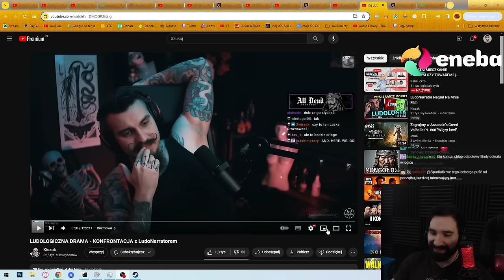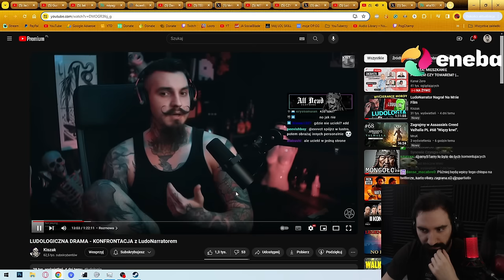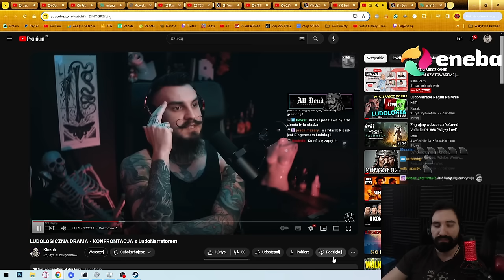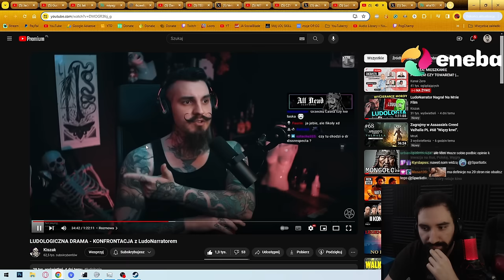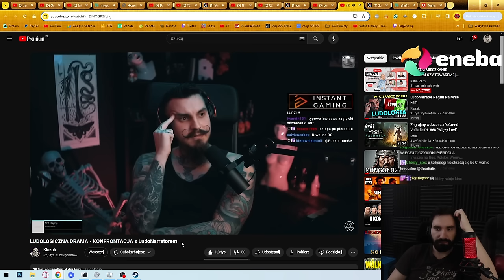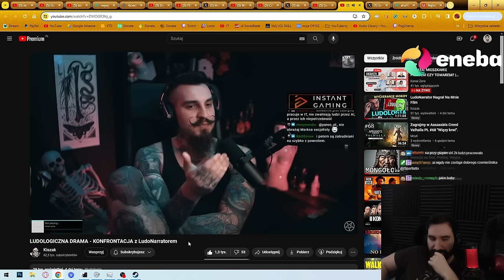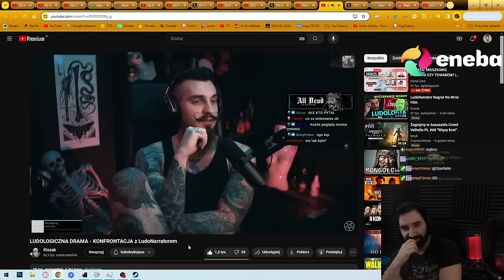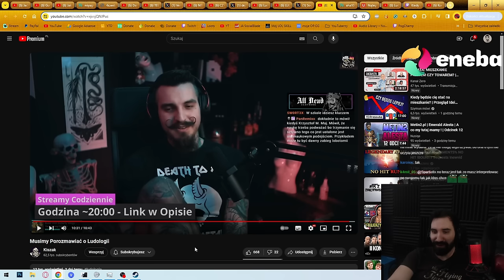POTĘŻNA LUDOLOGICZNA ANALIZA KOLEJNEJ DRAMY KISZAKA ŻE AŻ ŁEB PARUJE